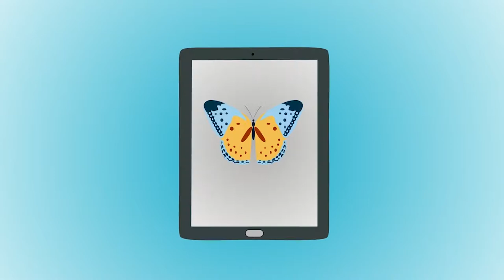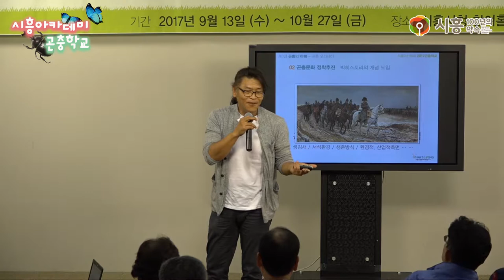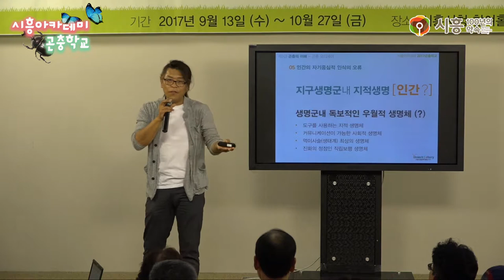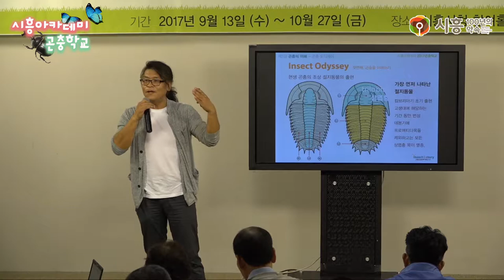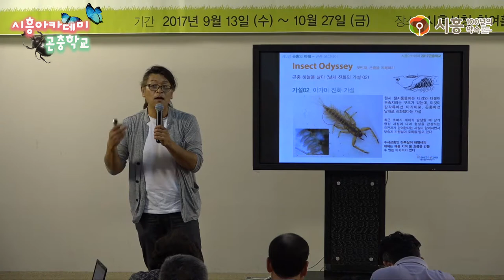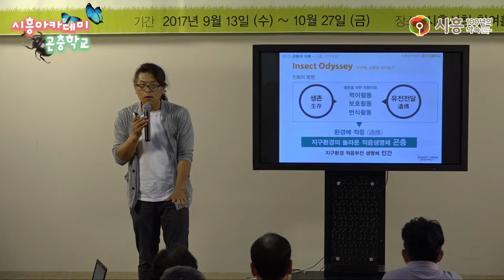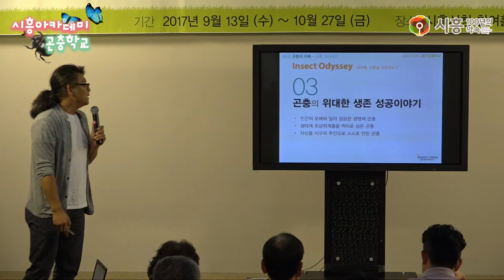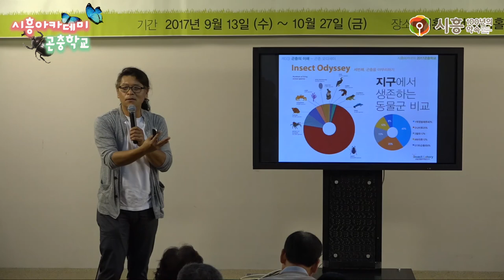[시흥아카데미] 곤충학교2기 2강1교시 「곤충의 이해(곤충오디세이)」 - 김영호(I&S연구소 연구소장)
내 용 : 곤충의 이해(곤충 오디세이)

강 사 : 김영호 / I&S연구소 연구소장

촬영일시 : 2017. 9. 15 (금)

■ 학교장 : 이석철 / 아이벅스캠프 대표

■ 촬영 : 박민규

■ 편집 : 박민규

■ 제작 : 시흥시